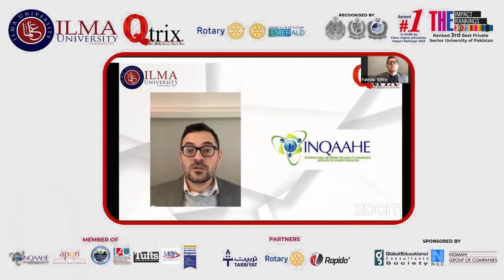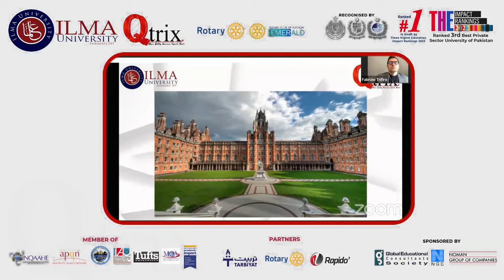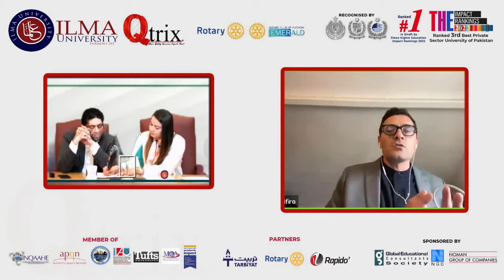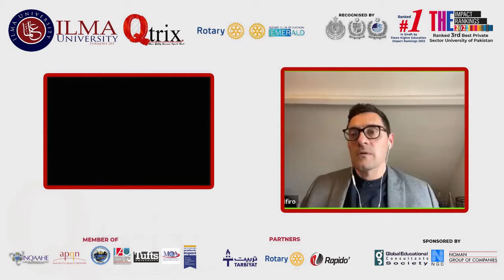INTERNATIONALIZATION OF HIGHER EDUCATION: CHALLENGES & OPPORTUNITIES | Epi 5 | QTRIX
Qtrix with Fabrizio Trifiro, Board Member INQAAHE, Head of Quality benchmark services ECCTIS-UKENIC, UK.